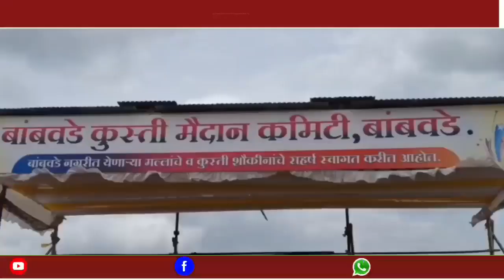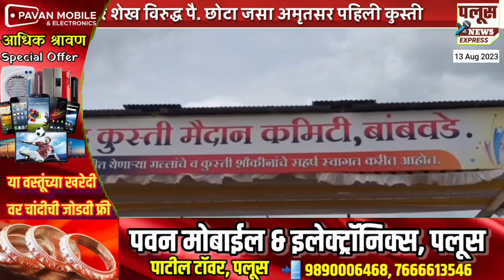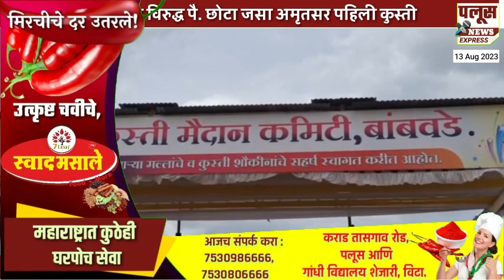15 ऑगस्टसाठी बांबवडे कुस्ती मैदान कमिटीचे आंतरराष्ट्रीय मैदान सज्ज,सिकंदर शेख vs छोटा जसा अमृतसर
15 ऑगस्टसाठी बांबवडे कुस्ती मैदान कमिटीचे आंतरराष्ट्रीय कुस्ती मैदान सज्ज, पै. सिकंदर शेख विरुद्ध पै. छोटा जसा अमृतसर पहिली